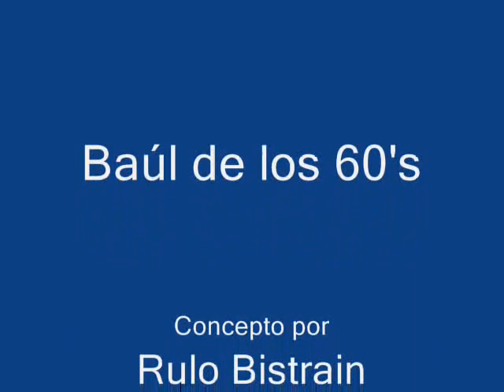Baúl 1967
Prototipo ahora de los 60´s para estación de radio en Cuernavaca.

Crestomatía
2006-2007